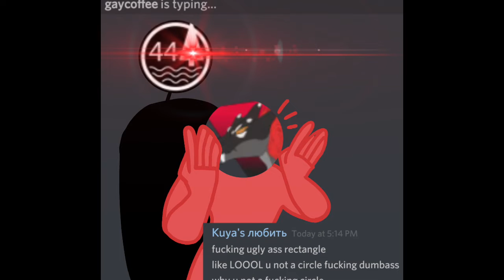Russ Ruins An Innocent Server [CALLOUT]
All art included is by people from within the server!
Hi welcome to Russ Ruins The Server, where we learn about how bad he really is :(

Jk!
In reality it's actually inspired by another series my good buddy, Rote, has been making on his channel!
You should go check him out, I wuv himb!!!
Also shout out to Russia's Boys™️, TRENCH, Kiah, Mex and Pan fr being absolute super stars!! I love y'all a heck of a lot!